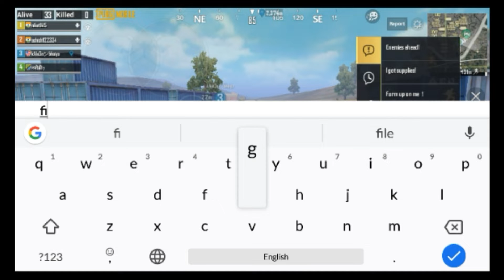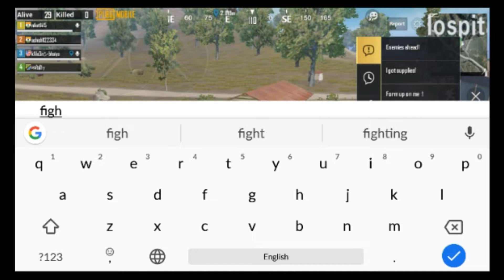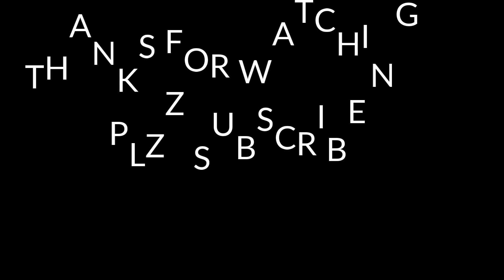Chicken dinner time #1